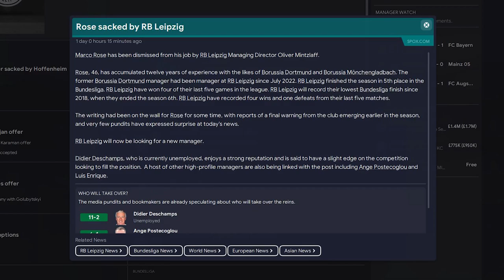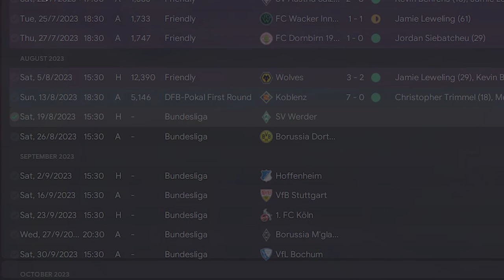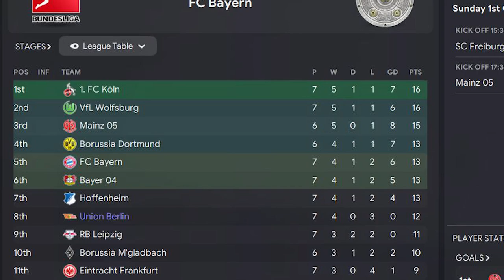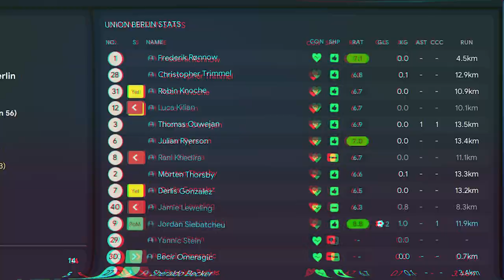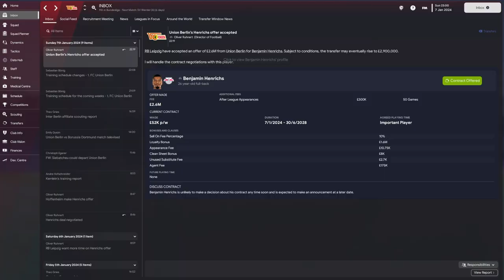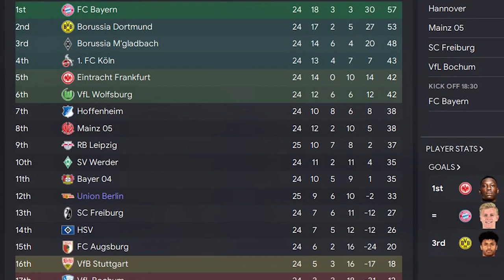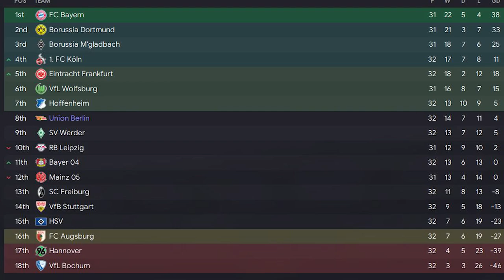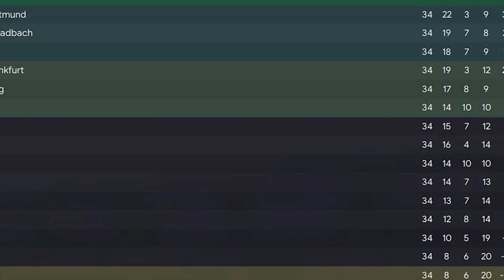Union Berlin ➡ Champions League on FM23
FM23 New Series - Let's Play Football Manager 2023